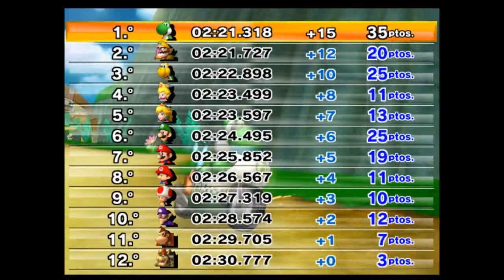Mario Kart wii Gameplay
Este pequeño video  de como juego Mario Kart wii

Dejame una sugerencia en los comentarios